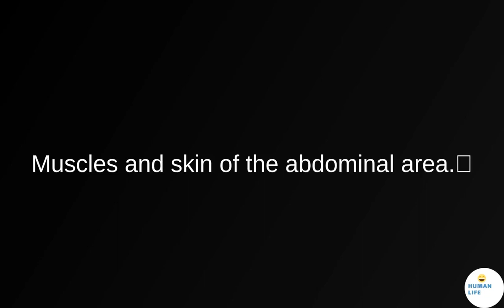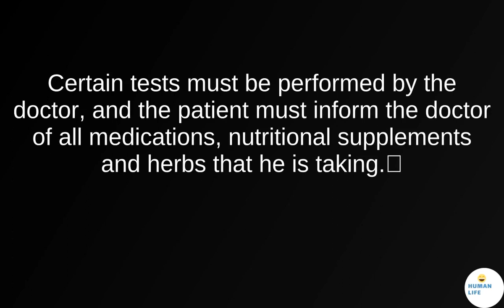Breast Reconstruction Without Implants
Breast reconstruction is performed in cases where the woman does not want to implant external materials, and this is by using tissues from her own body, as the process involves transferring healthy tissues from one of the areas in the woman’s body to the chest.